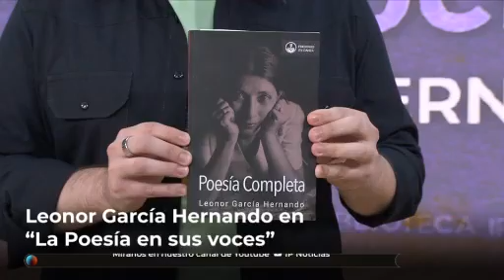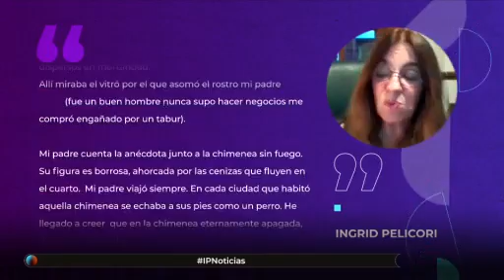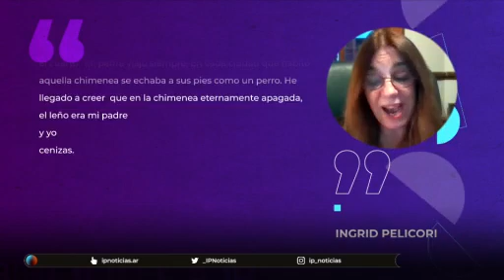La poesía en sus voces: Leonor García Hernando (por Ingrid Pelicori)